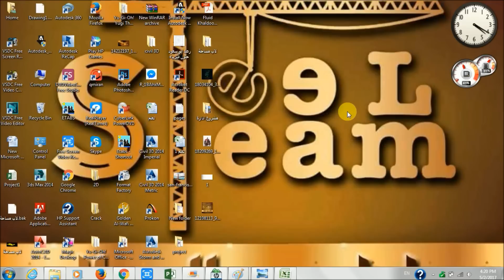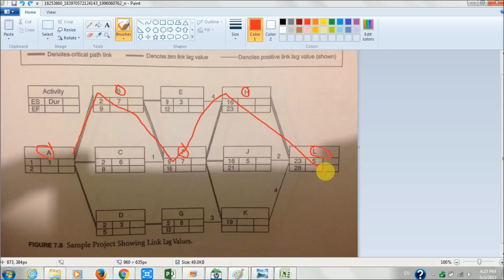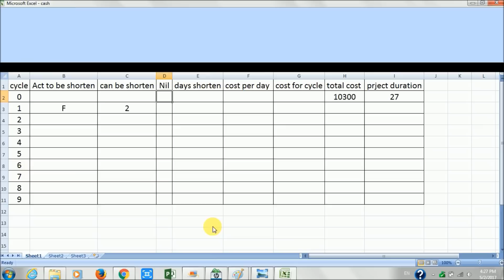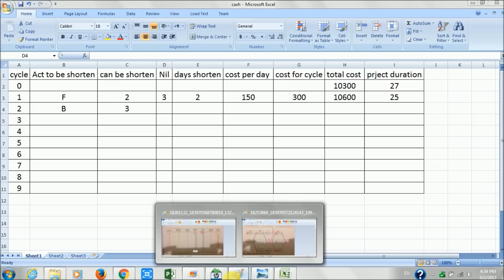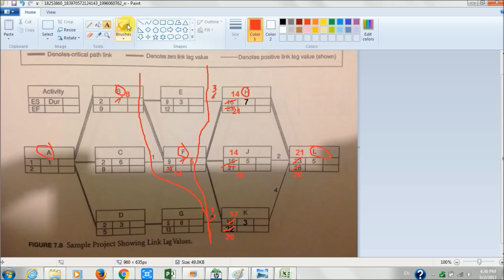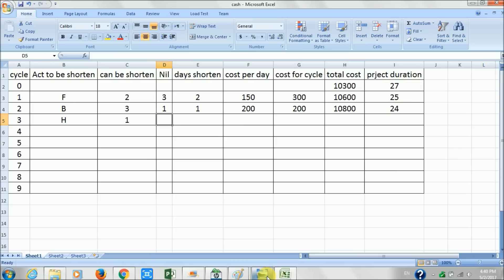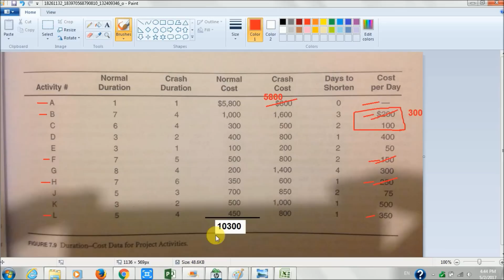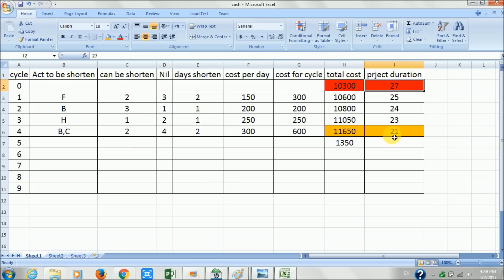الدرس الثامن crashing